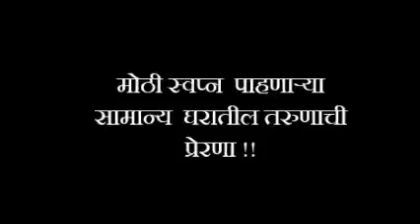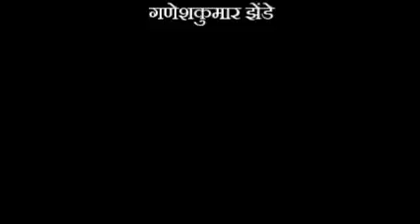जीवेत शरद : शतम्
पुरंदर म्हणजे शंभू महादेवाची भूमी, प्रत्येक गावकुसाला शंभू महादेवाचे मंदिर आणि  शंभू महादेवासारखी भोळ्याने प्रेम करणारे लोक. १९८४ मध्ये हि शंभू महादेवाची भूमी शरद पवार नावाच्या प्रेमात पडली आणि आज हि आहे. या प्रिय लोकनेत्यास जीवेत शरद : शतम्...!!!